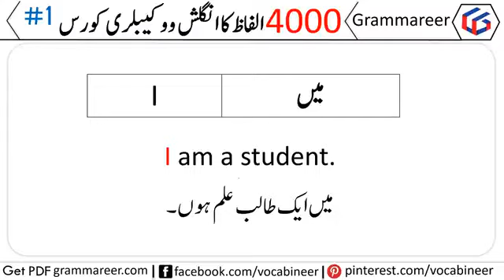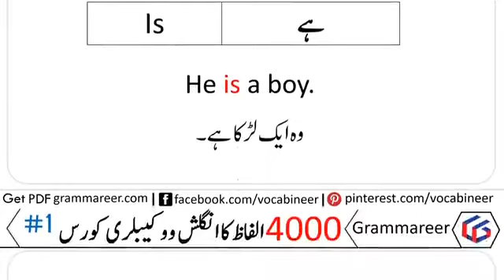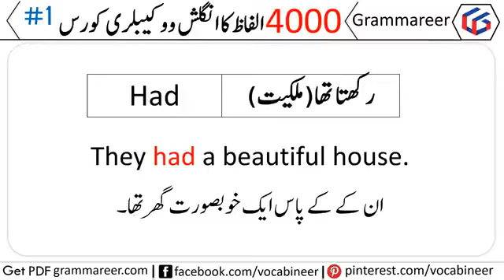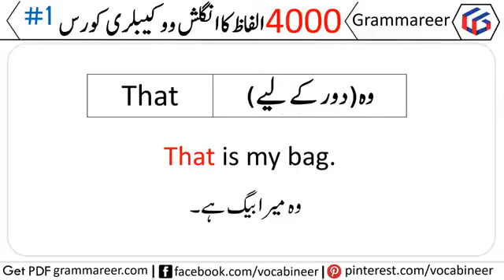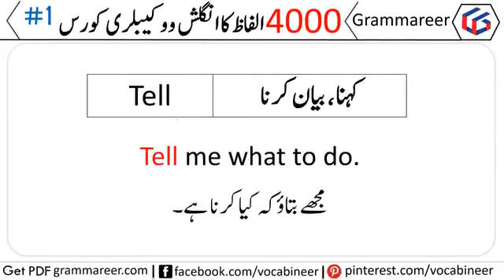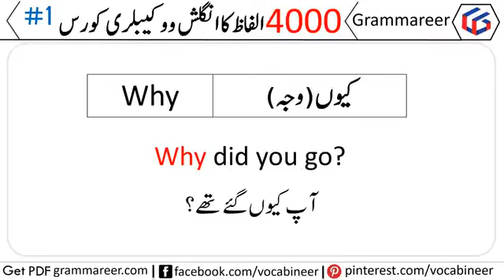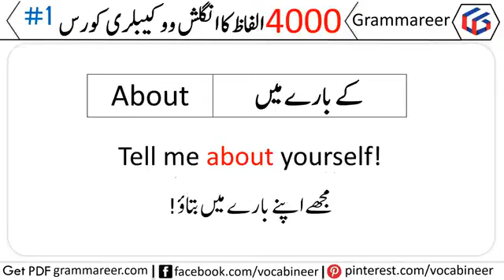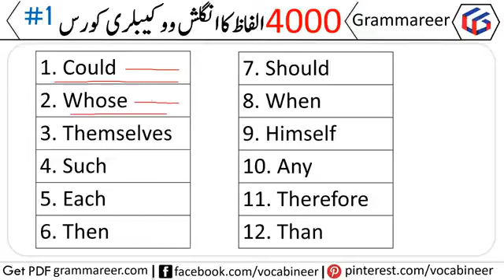English_Vocabulary_course_Class_1 vocabulary English Grammar